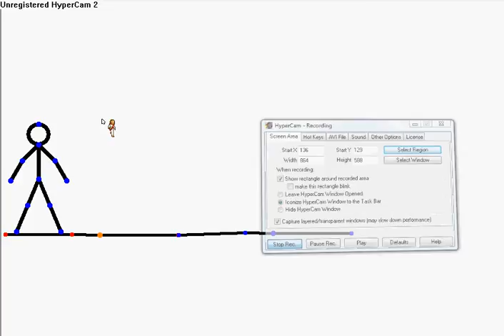Stickmen Fighting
stick men fight